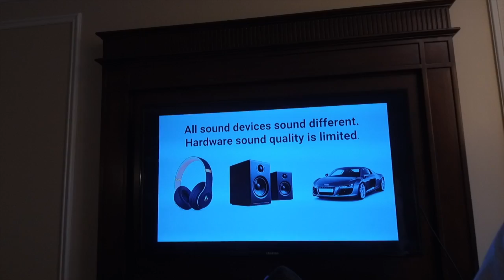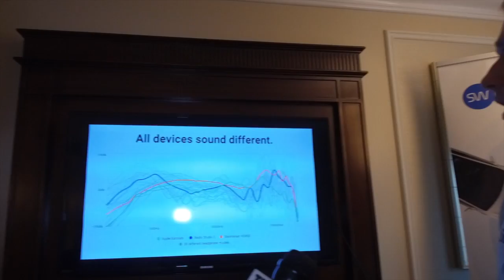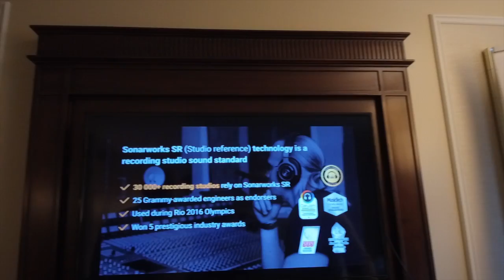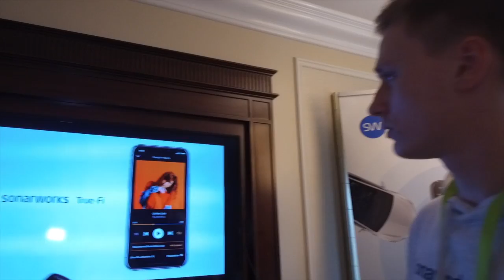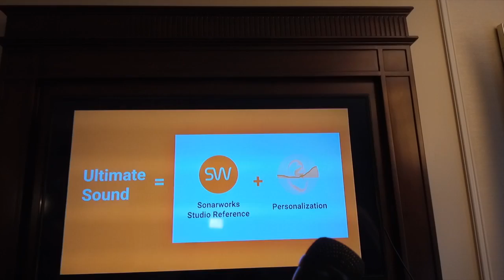This video is about Sonar Works p1